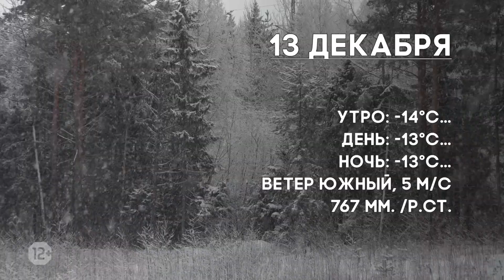Погода на 13 декабря